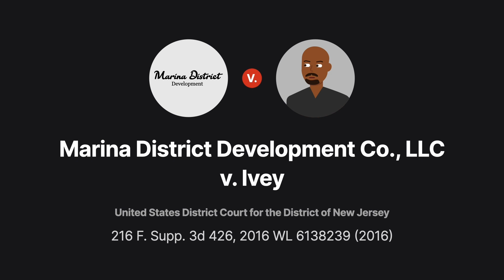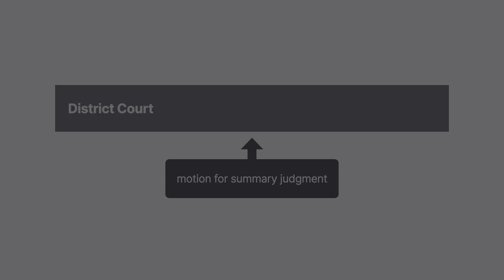Marina District Development Co., LLC v. Ivey Case Brief Summary | Law Case Explained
Marina District Development Co., LLC v. Ivey | 2016 WL 6138239 (Oct. 21, 2016)

Baccarat, also called punto banco, is a casino game in which players place bets after being dealt cards from a container called a shoe. Baccarat is a game of chance, not skill, and the odds are set to favor the casino. At least, that’s what the casino tries to do. Marina District Development versus Ivey features professional cardplayers who managed to tweak the odds in the other direction.

Professional poker player Phillip Ivey approached Borgata Hotel Casino and Spa in Atlantic City seeking to play high stakes baccarat. Citing superstition, Ivey requested several accommodations, including a dealer who spoke Mandarin Chinese, one eight deck shoe of Gemaco Gorgata playing cards to be used for all play, and an automatic card shuffler. He requested that his colleague Cheng Yin Sun be allowed to sit next to him. Ivey placed large bets and attracted other gamblers, so the casino acceded to his requests.

Ivey and Sun were actually engaged in an elaborate scheme known as edge sorting. Sun used slight differences in the edge patterns on the backs of the cards to identify the value of the cards’ faces. She would direct the dealer to turn cards in certain ways the first time through the deck. This arranged the cards so that she knew their values. Ivey used these substantially improved odds to win more than nine million dollars.

Borgata learned that a London casino had accused Ivey of running an edge sorting scam. Borgata sued Ivey for fraud, alleging that Ivey misrepresented his requests for accommodation as grounded in superstition. It also sued him for breach of contract based on the gamblers’ agreement to play in accordance with the New Jersey Casino Control Act.

On both parties’ motions for summary judgment, the court considered two issues.

Want more details on this case? Get the rule of law, issues, holding and reasonings, and more case facts

Have Questions about this Case? Submit your questions and get answers from a real attorney